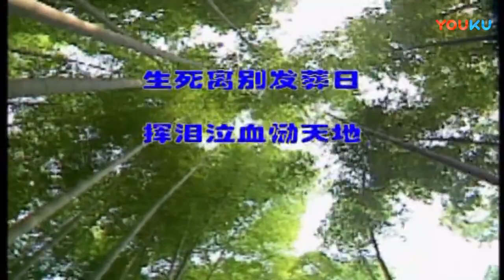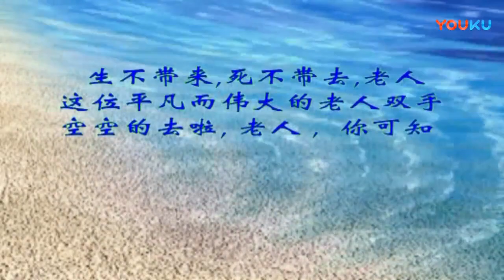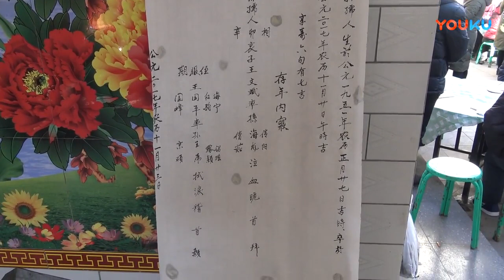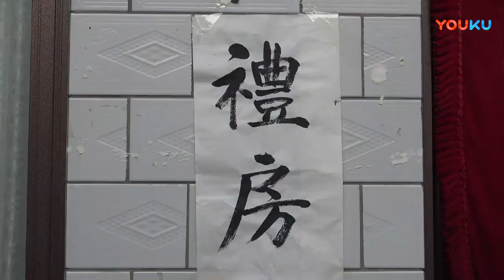Brass band 铜管乐队with suonas 唢呐 and bangzi 梆子 opera at funeral in Shanxi, northern China (part 2 of 3)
Footage of a Chinese funeral ceremony, featuring performances of rhyming poetry, vocalists and dancers performing with prerecorded accompaniment, non-staged local Chinese opera (probably Jinju, 晋剧, a form of bangzi, 梆子, or clapper opera), and a professional brass band (Chinese: tongguan yuedui, 铜管乐队 or guan yuedui, 管乐队) with a group of four suonas (唢呐, shawms). This is part 2 of a set of three videos documenting this funeral ceremony.

Probably filmed in Xizhuozi village (西卓子村), Ronghe town (荣河镇), Wanrong County (万荣县), Yuncheng (运城市), southern Shanxi province (山西省), northern China, c. January 27, 2018.

Yuncheng, the southernmost prefecture-level city in Shanxi province, borders Linfen and Jincheng to the north and east, and the provinces of Henan and Shaanxi to the south and west.

The name of the deceased is unknown, but she was the mother of a man named Wang Wenbin (王文斌), who supervised the funeral, and she lived from January 27, 1951 to November 20, 2017.

西卓子王文斌悲恸葬母_第二集【蕾祺影视】